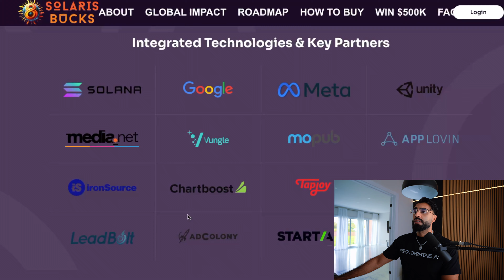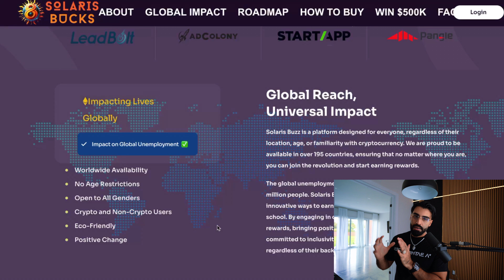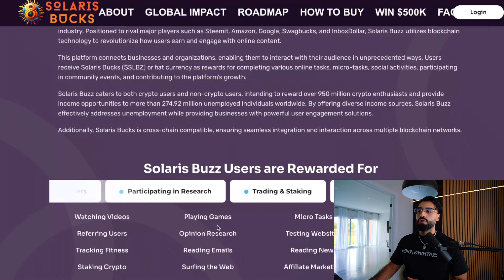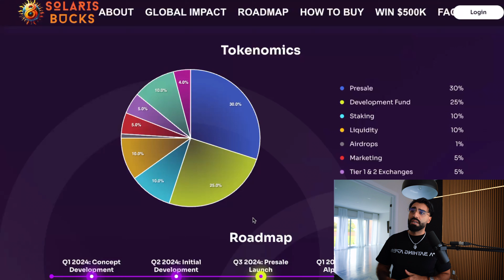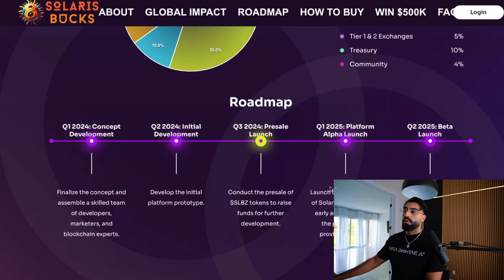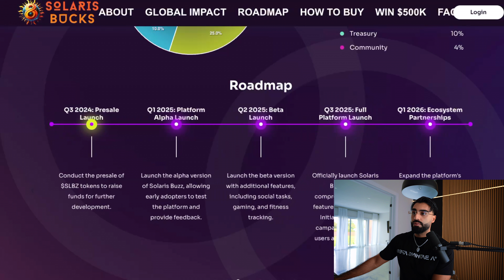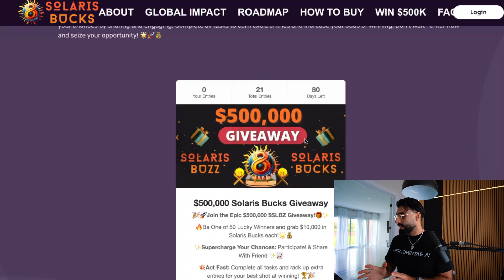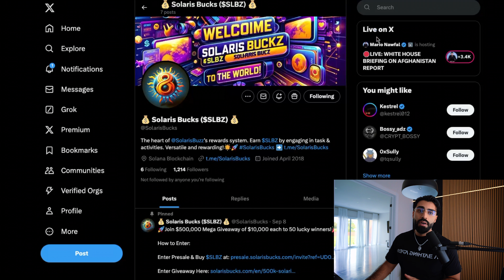SOLARIS BUCKS PRESALE IS LIVE NOW AND THEY REWARD USERS FOR EVERYTHING YOU ARE ALREADY DOING?!!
💬 ONLY Telegram Welcome back to UP NEXT CRYPTO!